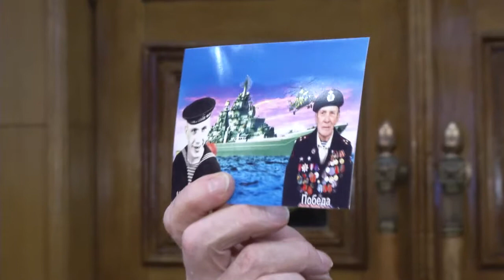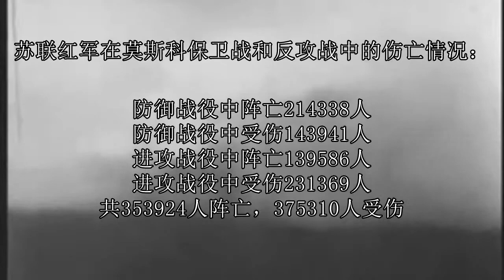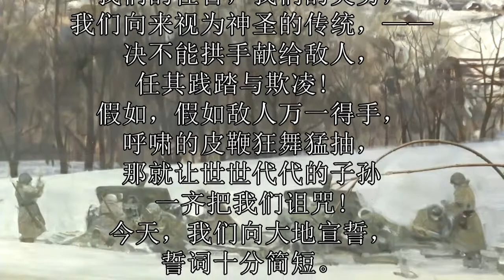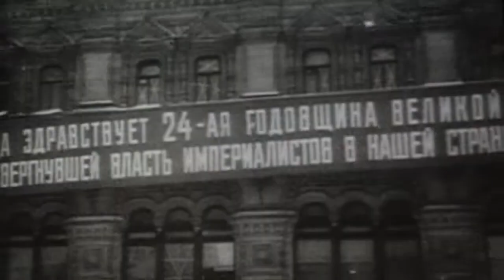Музей Великой Отечественной Войны. Видео на китайском языке.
博物館 偉大的衛國戰爭
Программа из цикла "Это Россия" на китайском языке.